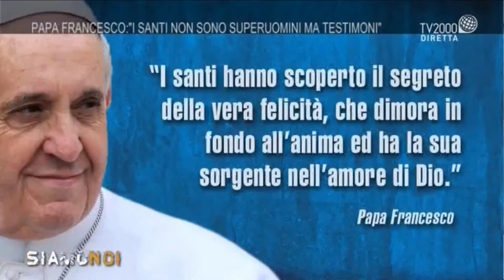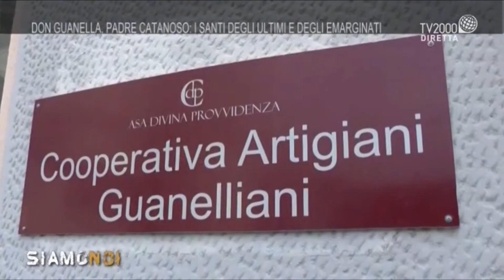SIAMO NOI - Puntata del 1 novembre 2016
Martedì 1 novembre, nel giorno di Ognissanti, una puntata dedicata ai Santi del Novecento, con particolare riferimento a San Giovanni XXIII, Don Luigi Guanella e Santa Gianna Beretta Molla.